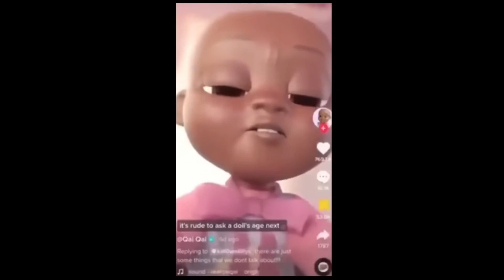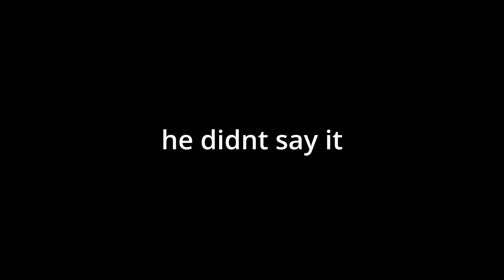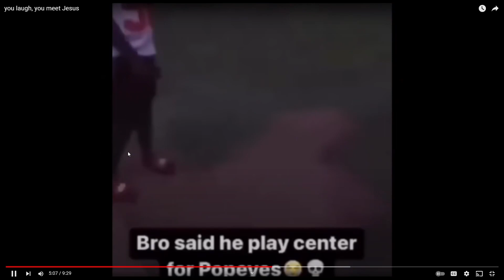Watching memes for 5 minutes and 6 seconds (feat.MMReynaldo)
Anytime i watch meme's with my friends im going to record it...and post it because why not, who's gonna stop me.